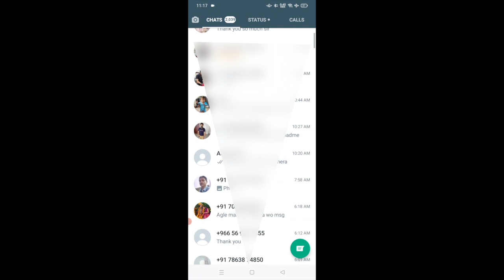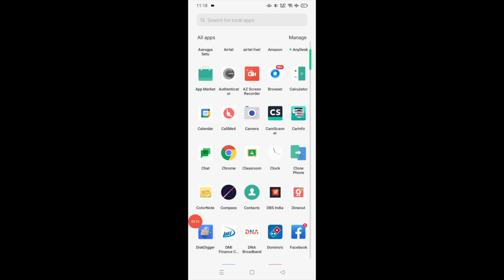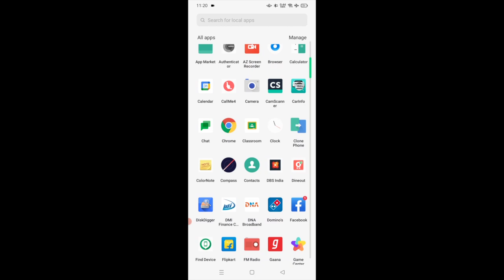Video Viral Na Ho Isliye Mobile Me Ye Setting Jaldi Karlo.